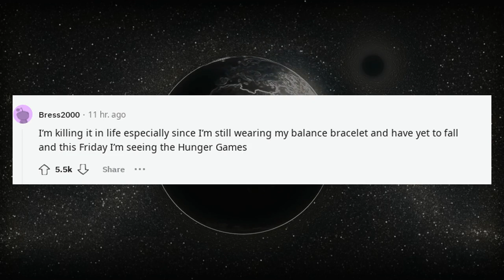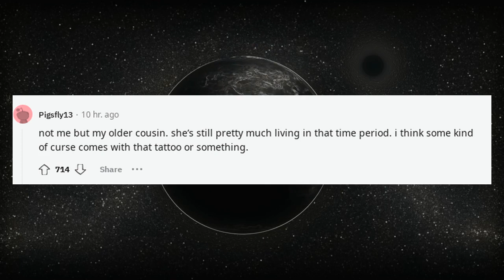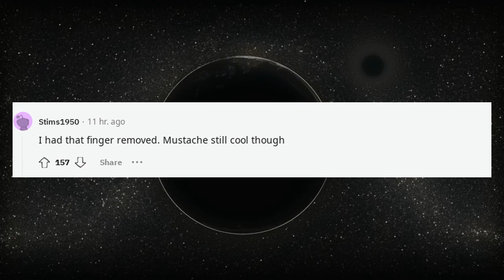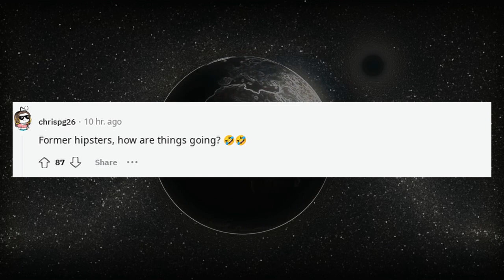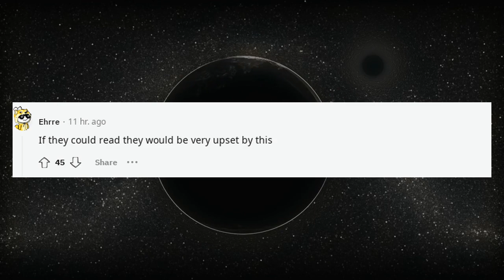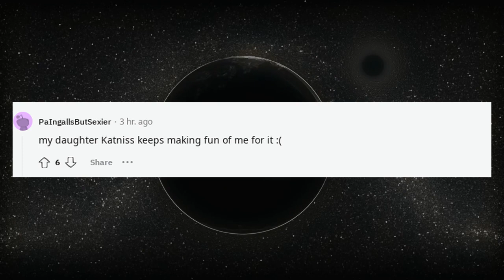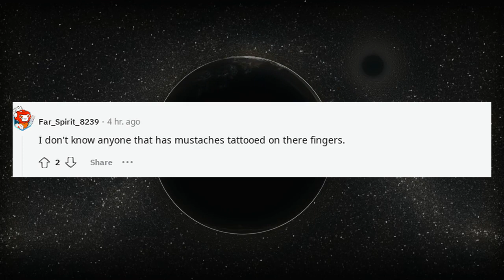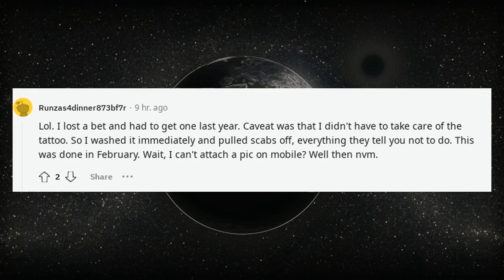People who got mustaches tattooed on their finger in 2011, how are things going?